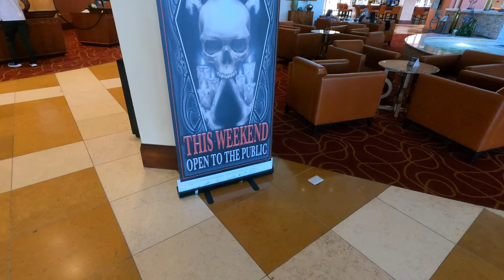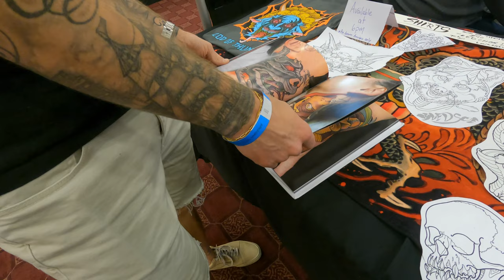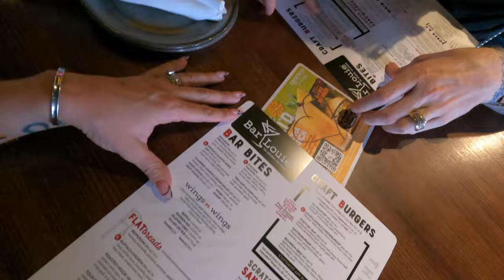I'm Getting Addicted To Tattoos!! || The Crazy Crandall's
Picking out tattoos at the Arizona Tattoo Invitational!! So many options to choose from!